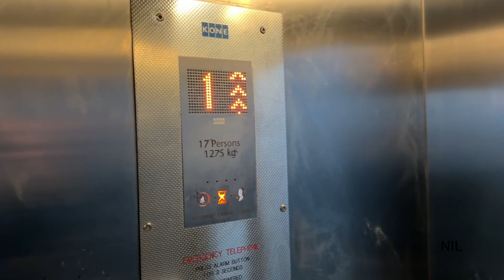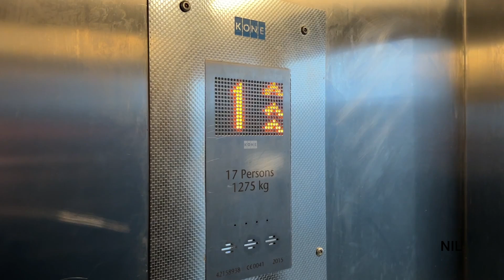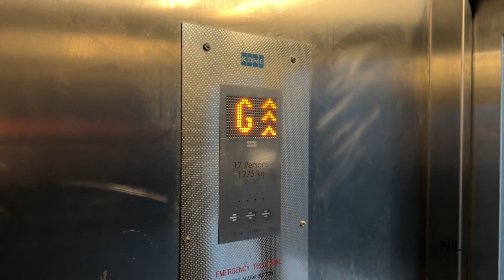Rare Announcements! | 2015 KONE MonoSpace Lift at Deansgate Castlefield Metrolink in Manchester